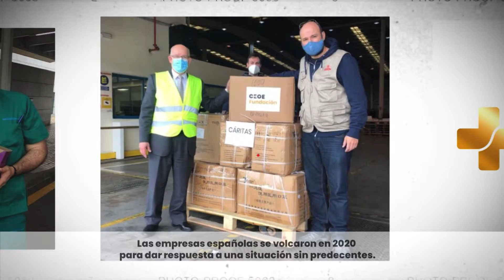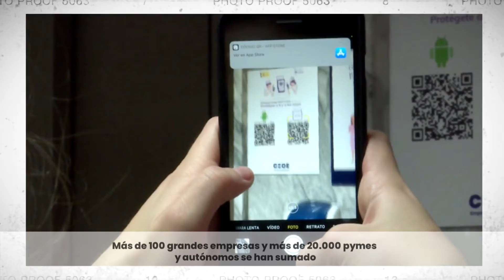Resumen de la iniciativa de la Fundación CEOE Plan Sumamos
En los años 2020 y 2021 la Fundación CEOE puso en marcha el Plan Sumamos. Un plan en el que empresas españolas y administraciones públicas se unían para poner en marcha acciones para hacer frente a la pandemia y colaborar en acciones como el rastreo, la realización de test o la vacunación.
Este video resume las acciones mas importantes llevadas a cabo durante la pandemia. Puentia ha acompañado a la Fundación CEOE en la comunicación de la iniciativa, en la creación de materiales de promoción y en la activación de una campaña de captación a nivel nacional que consiguió que más de 25 mil pymes y autónomos y más de 90 grandes empresas se sumasen a esta iniciativa pionera que ha sido referente en Europa.